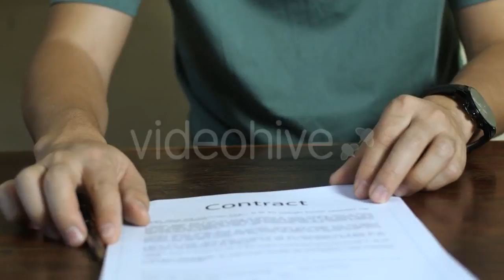Woman and Man Running on Sunny Day - (lifestyle) Stock Footage | Mega Pack +40 items